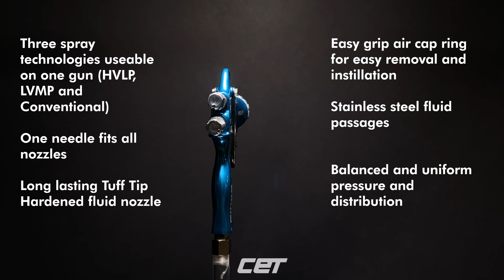Binks Trophy Series - Reliable, Versatile, Durable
Whatever size job or part you’re finishing – whatever material you’re spraying – Binks Trophy Series spray guns provide the technology and confidence needed for most jobs and coatings. Binks Trophy Series Equipment provides all the utility and versatility you need to develop your production plan and execute it with complete confidence. Each gun can be configured with the appropriate needle and nozzle to accommodate the coating, size of part and type of surface to be finished.

SALES & SUPPORT IS OUR TOP PRIORITY
Collectively, we have been designing and delivering coating systems and solutions for over 40 years. We take great pride in establishing long term relationships with our supply chain partners as re-sellers, partners and end customers.